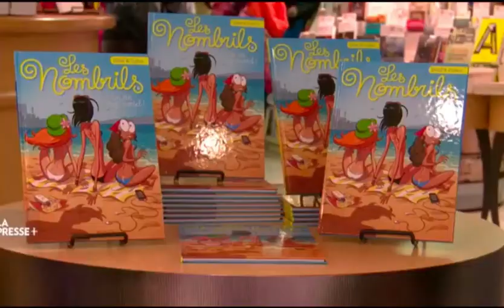Lancement du tome 6 des Nombrils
Reportage de La Presse+ sur le lancement montréalais du tome 6 des Nombrils, « Un été trop mortel ! »